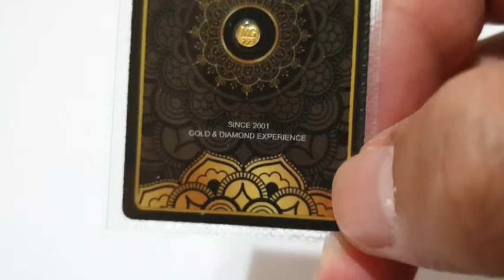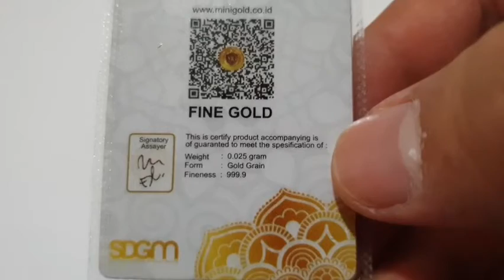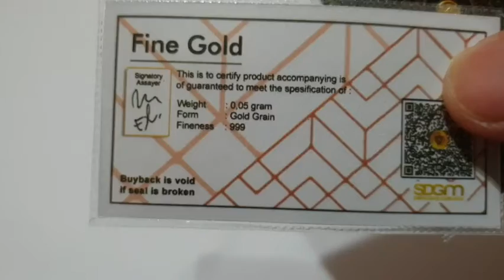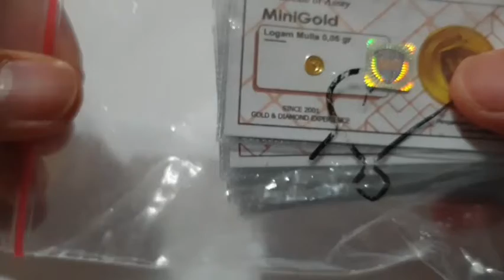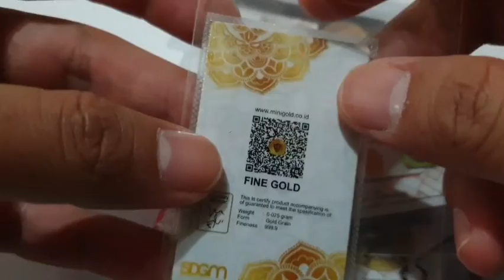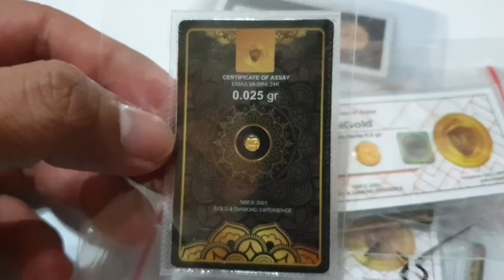Info Minigold Reguler, Black dan White series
Video singkat penampilan MiniGold reguler yang white dan black series
Terlihat bahwa emas nya asli, tertulis 24 karat

Rokhman Jember